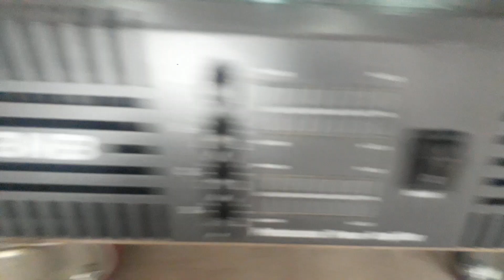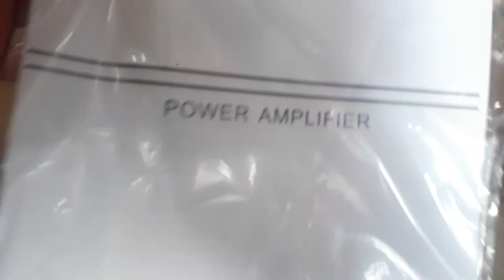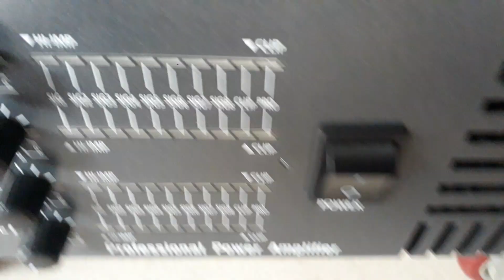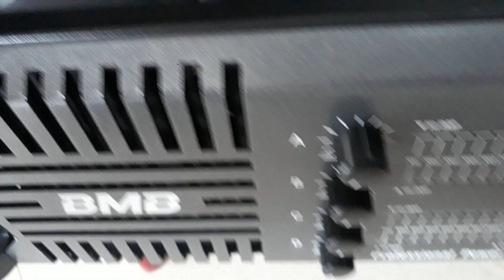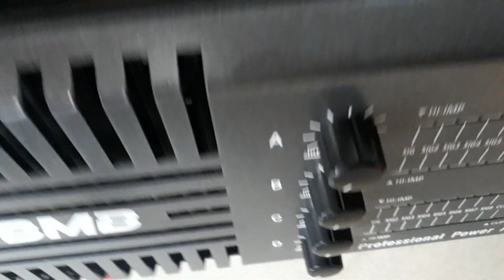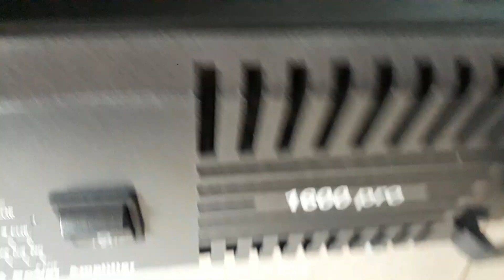Mở lắp main BMB.1600 PRO giá 11tr lh:0948388448